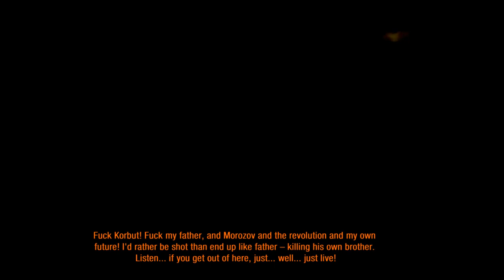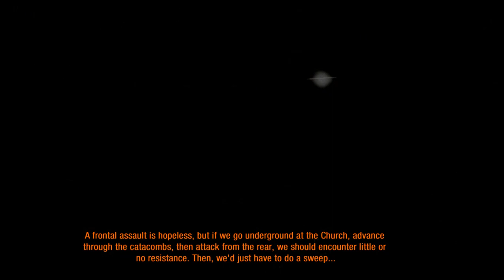Metro Last Light Redux - PC Gameplay Full Walkthrough Part 3 (No Commentary)